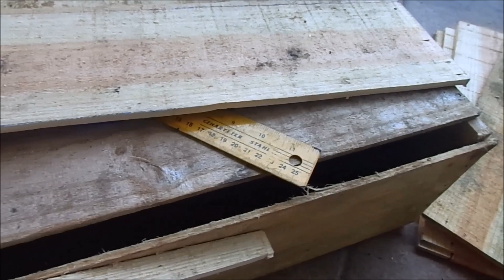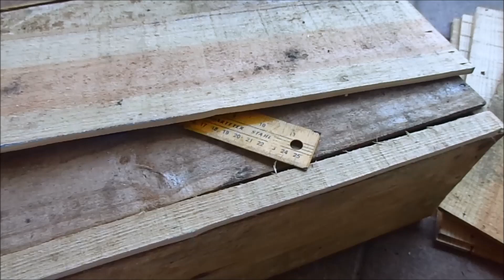HORTA EM CAIXOTES DE MADEIRA PASSO A PASSO !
Neste vídeo vamos mostrar passo a passo como fazer nossa horta grátis em caixotinhos espero que gostem, quem ainda não viu veja como adquirir todos os ingredientes no vídeo passado

ACOMPANHE O CANAL PELA SUA REDE SOCIAL FAVORITA!